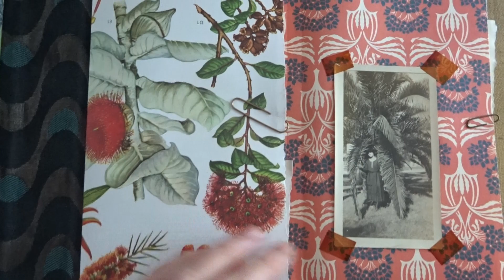Vintage Book Cover Lap Book Art Deco inspired!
Just popped this one up so folks could see a bit of it! Listed in my etsy shop ... the colors seem a little pastel here, but they are not! must be the lighting!